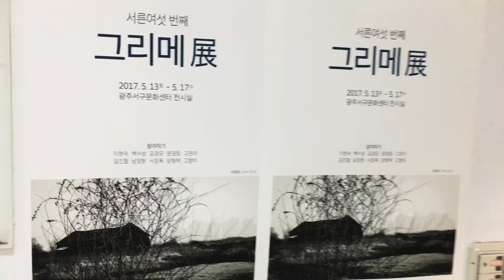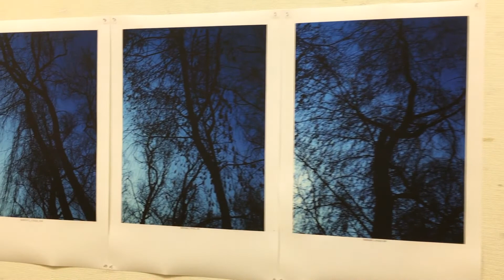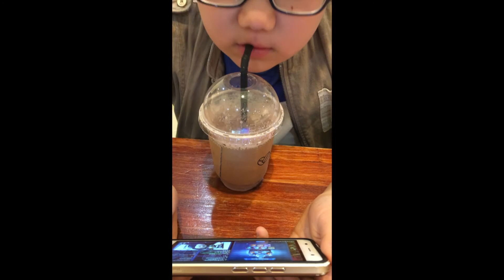사진모임 그리메 작품전 (2017.5.13~17) 서른여섯번째